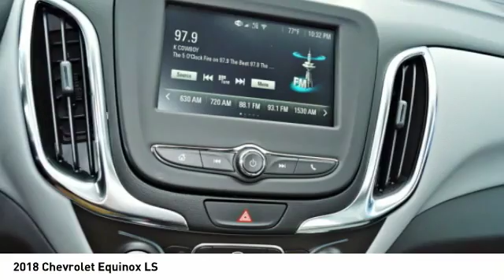2018 Chevrolet Equinox Decatur TX 182173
2018 Chevrolet Equinox LS

2111 US HWY 287 South

Get ready to go for a ride in this 2018 Chevrolet Equinox LS, which comes equipped with a push button start, backup camera, Bluetooth, braking assist, hill start assist, stability control, traction control, OnStar Communication System, anti-lock brakes, and dual airbags.  It comes with a 1.5 liter 4 Cylinder engine.  We've got it for $26,595.  You can trust this SUV because it has a crash test rating of 5 out of 5 stars!  With a sleek white exterior and a medium ash gray interior, this vehicle is a top pick.  Have access to all of your electronics safely and easily through your Bluetooth.  Good cars sell fast! Come see our new inventory of New Chevrolet, GMC and Buick models plus our large inventory of certified pre-owned vehicles. We're your family owned and operated, celebrating 40 years of serving North Texas. Our Decatur Chevrolet, Buick and GMC dealership, located at 2111 US HWY 287 South in Decatur, Texas. Our team will be more than happy to help you find the most suitable vehicle for your family along with the best deal available.